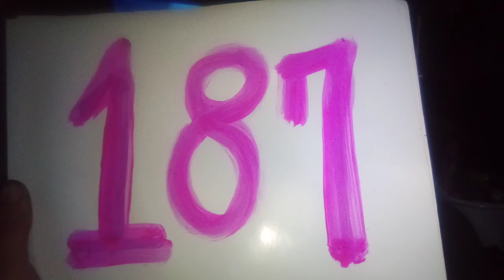May 31, 2020. HOMICIDE:187